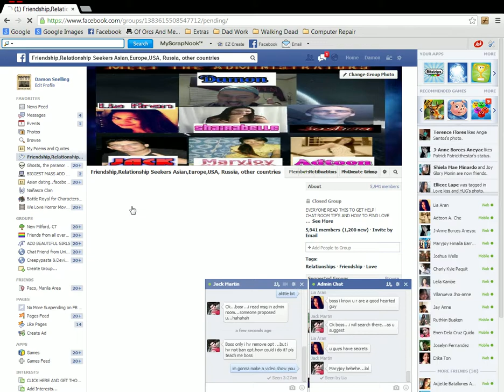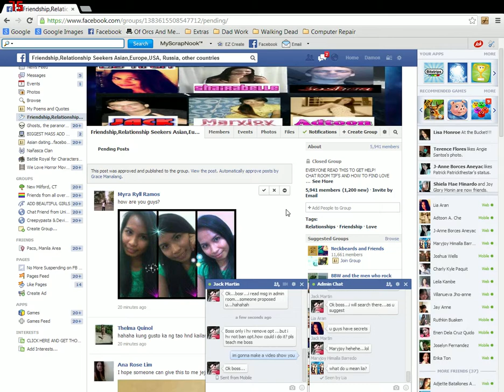How to ban people from our room